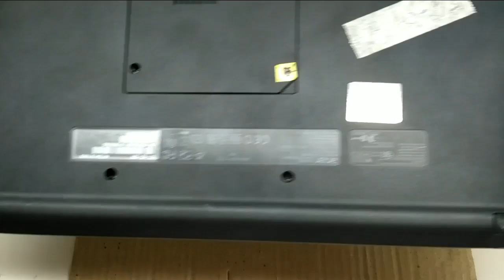how to disassemble laptop acer ES1 432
this video show will disassemble laptop acer ES1-432.if you want to repair the main board this video will you help remove it